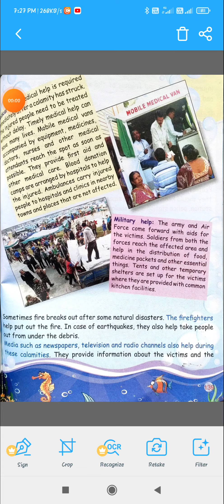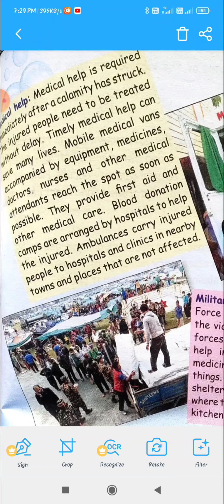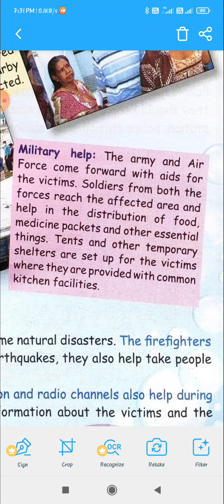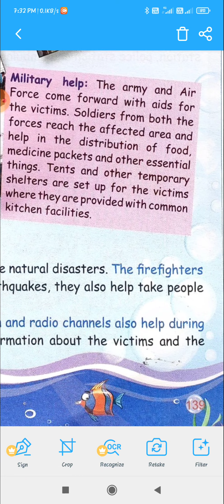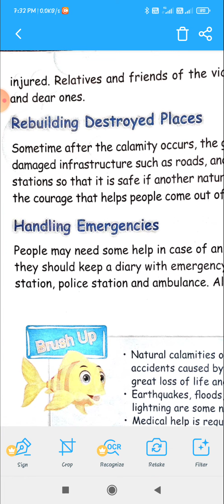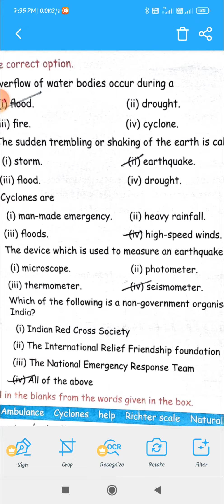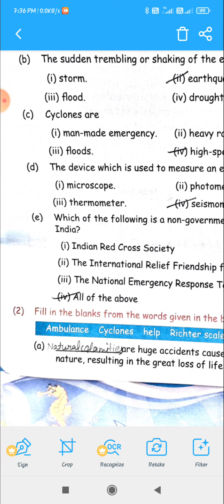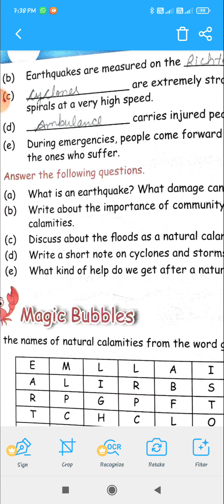lesson-15 Reading (part 3). class-5th